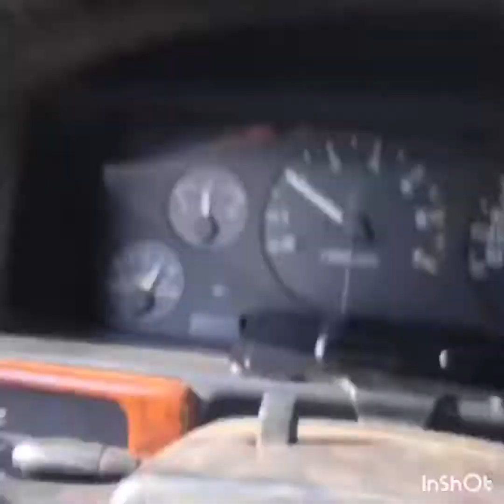Wife gettin dirty for some pics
To see some of the wife’s work check out her Instagram